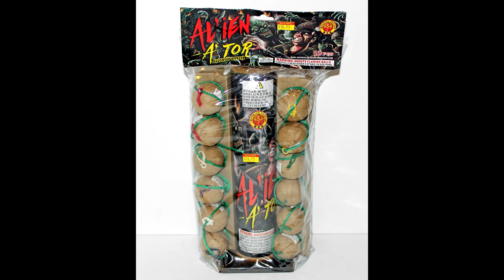Imperial Dragon - Al'ien A'Tor (ball shells)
12 piece bagged ball shells by Imperial Dragon Fireworks.
12 shells for $10.95.